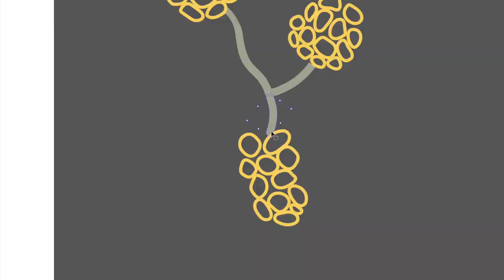Turning Travels into Artworks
"Beautifully elegant and contemporary hand drawn line art." - British Vogue, 2021

I go on adventures, and I capture my travels through my artworks.

Tiny Giraffe is my art and design studio, located in sunny Brisbane, Australia. Tiny Giraffe artworks celebrate the spirit of travel, the beauty of the world around us and the dreams we hold for the future.

I love to draw delicate hand drawn line art and from that I create fine art prints, patterned wallpapers and custom murals for all types of spaces - homes, offices, creative studios, and stores.

Each crisp line forms a vector based art piece that is printed as a keepsake for milestone moments and can be scaled to any size. My most popular artworks are gold foil city map prints of the cities I left my heart, including Sydney, London and New York City.

My artworks take me between 15-40 hours to complete, depending on the intricacy and detail.

Curious about the name Tiny Giraffe? It was inspired by my love of travel! I found a tiny yellow giraffe (swizzle stick!) in my cocktail at the Hong Kong airport (a last celebratory drink) and decided to carry him home. He sits on the desk beside me as I create each artwork.